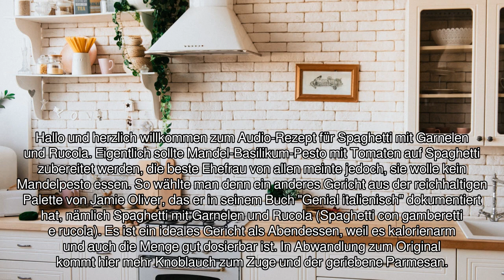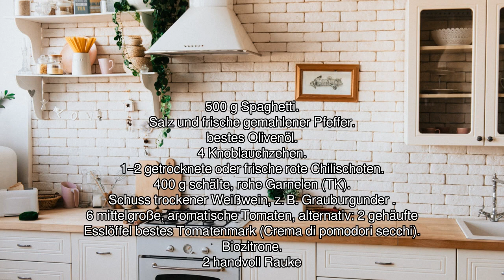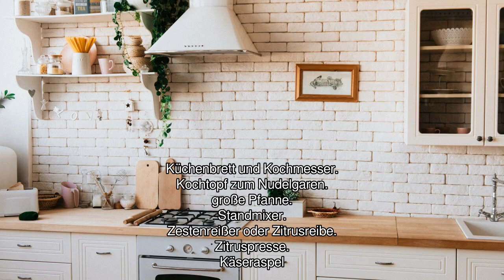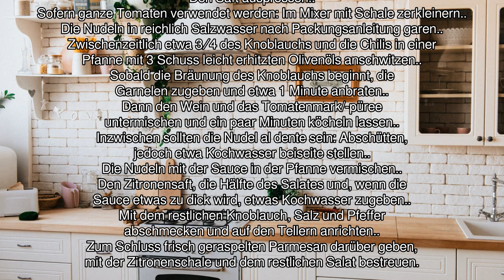[Audio-Rezept] Spaghetti mit Garnelen und Rucola - Einfaches Rezept zum Nachkochen